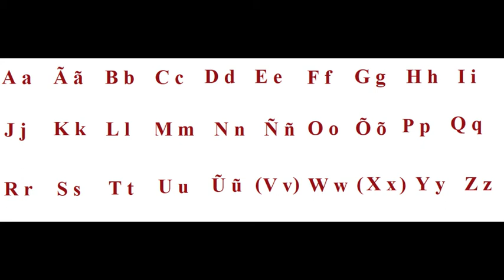What Did I Learn From NAURU Island? | TOGETHERNESS NAURU EP. 8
History and geography of Nauru, as well as Nauruan myths taught me more about health, nature, family and community, as well as other valuable lessons. In this video, I share them with you. Did you also learn anything from Nauru? Let me know your experience with Nauru island in the comments below.